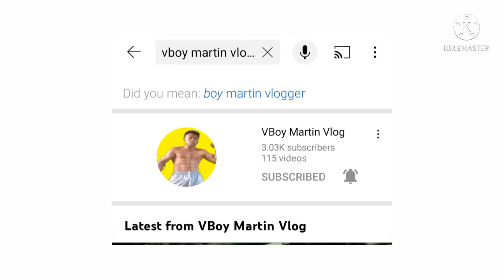Ng rates kids tapus yong kamay Huli din 🐁🐁